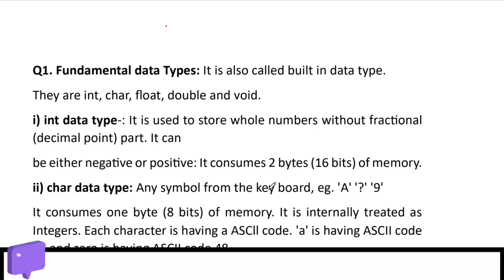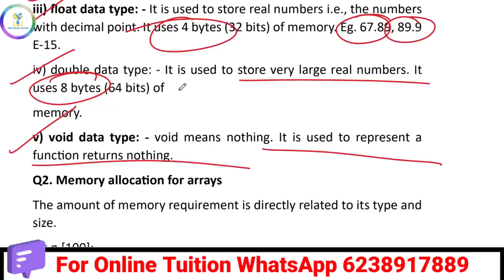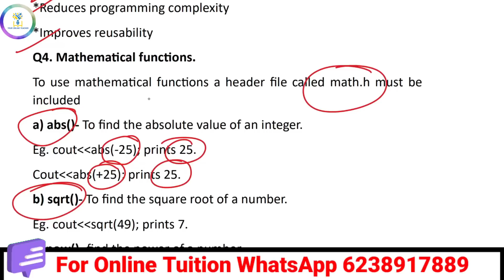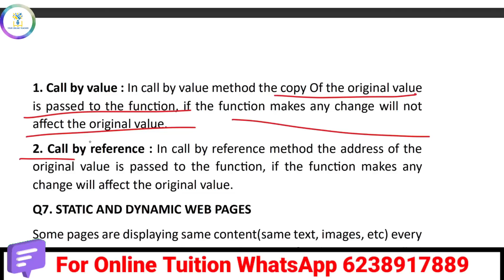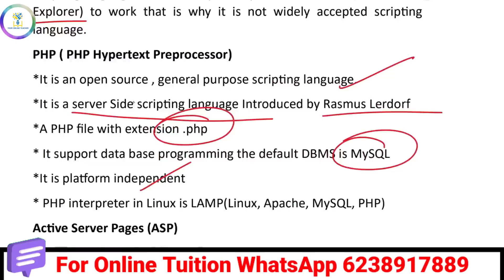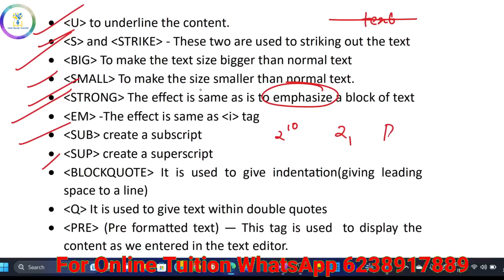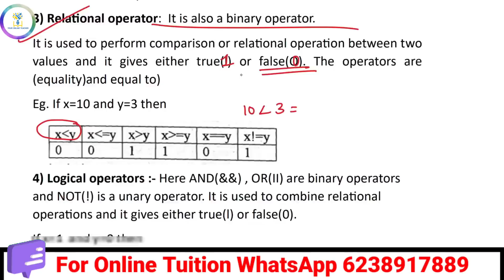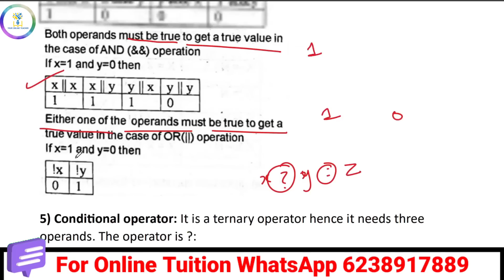ഉത്തരങ്ങൾ ഇതാ💥TOP 10 Answers|Computer Application| PLUS TWO|ONAM SPECIAL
TOP 10 Answers|Computer Application| PLUS TWO|ONAM SPECIAL